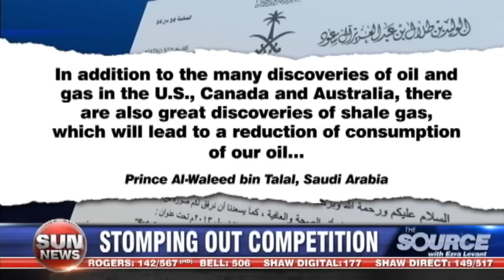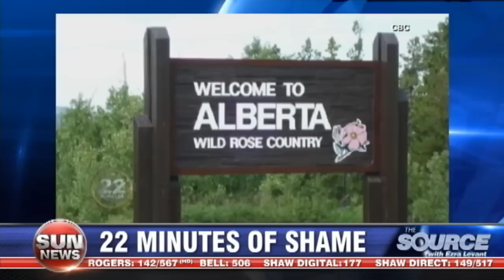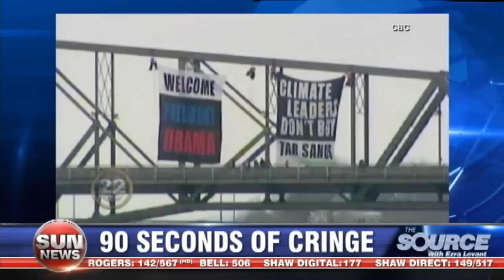22 Minutes of Shame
The CBC mocks Alberta's oil sands in a shameful piece on 'This Hour has 22 Minutes'